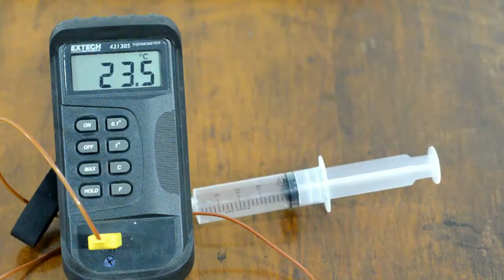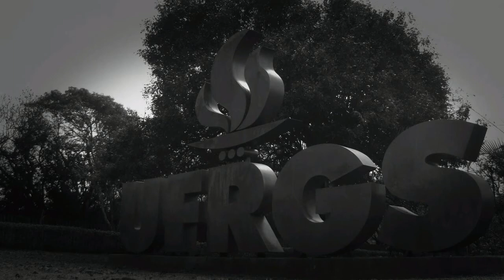Transformações adiabáticas (Vídeo 2)